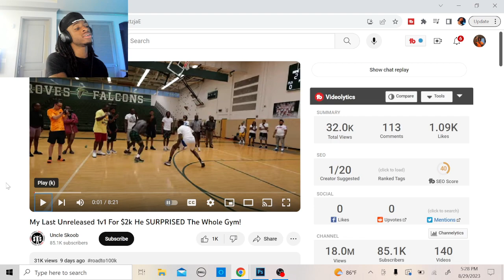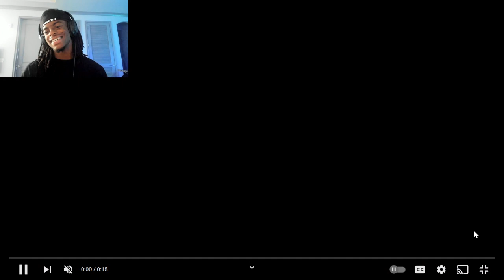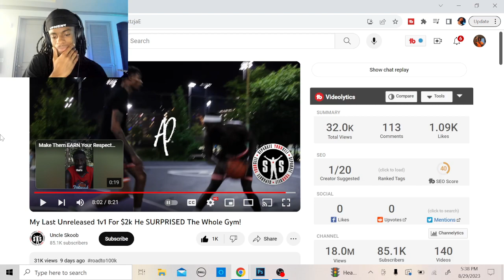Unkle Skoob 1v1 For $2k He SURPRISED The Whole Gym! REACTION